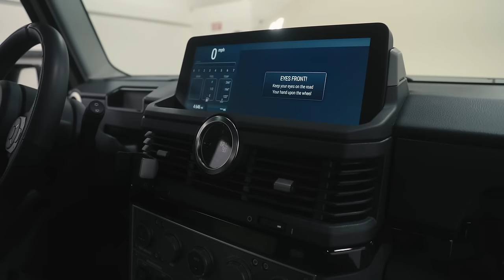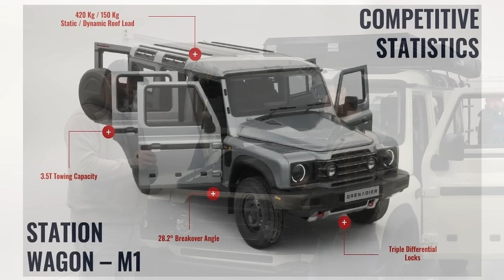Grenadier On The Rack : After the Trail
We raise the Ineos Grenadier 4x4 wagon on a rack after a hard drive on the trail. How did it match hold up? Spoiler, there was damage! Get the first look of a Grenadier raised up on the rack as we crawl underneath.

For those new around here... We're building something awesome. Get the free Overland Bound One app right here and get immediate access to the locations mentioned in these videos as well as our world wide Overland community! (And yes, it's literally built by us! Thank you for your support!)

Overland Bound Merch - T-shirts, Hats, Patches, Stickers and more!

Overland Gear Store - Our complete lineup of trusted Overland Gear and Equipment

Communication: Garmin InReach Explorer Plus:
Communication: Yaesu Original FTM-400XDR HAM
Communication: Uniden PRO520XL 40-Channel CB Radio
Communication: Midland MXT400 40 W GMRS:
Recovery: MaxTrax Recovery Boards:
Recovery: Warn 87800 M8000-s Winch with Synthetic Rope:
Battery: NorthStar Ultra High-Performance Group 31 AGM Battery:

Canon EOS 5D Mark IV Full Frame Digital SLR:
Canon EF 50mm f/1.8 STM Lens:
Canon EF 24-105mm f/4L IS USM Zoom Lens:
Azden WHD-PRO Wireless/Shotgun Microphone Audio Kit:
Zoom H1 Handy Portable Digital Recorder:
AZDEN EX503 Omni-Directional Lavaliere Microphones:
Pelican Air 1525 Case With Foam (Black):
Aputure Amaran LED Video Camera Light Panel 5500K:
Aputure Amaran On Camera LED Light:
Video Editing Software - Adobe Create Suite: